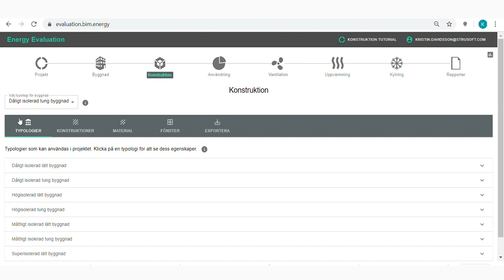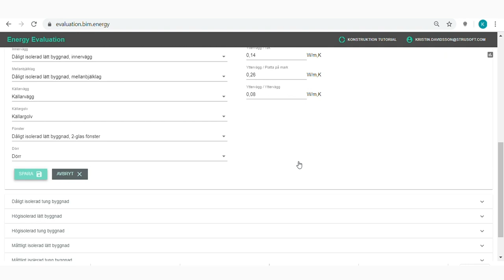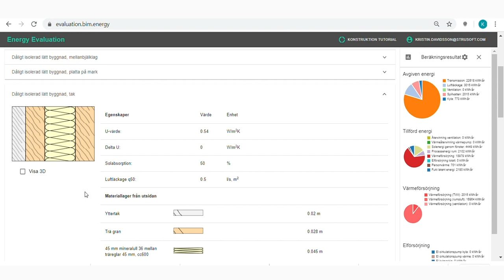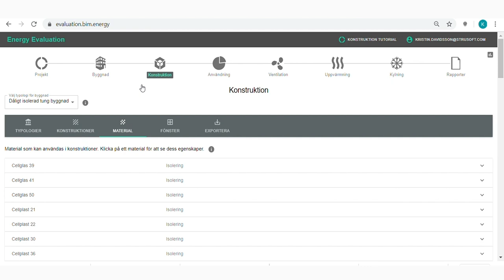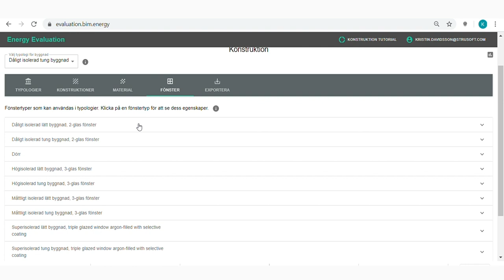BIM Energy Evaluation - Konstruktion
I det här klippet tittar vi på hur du arbetar med konstruktions steget i energiberäkningsprogrammet BIM Energy.